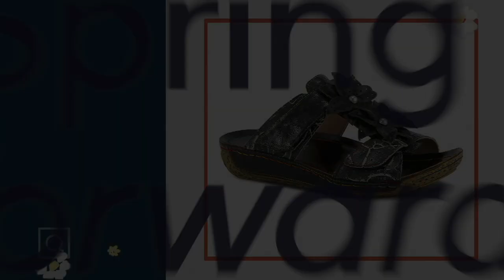Joan Rivers Crochet Hooded Cardigan with Bracelet Sleeves on QVC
Joan Rivers Crochet Hooded Cardigan with Bracelet Sleeves

Acting as the perf layering piece for spring and summer, this Joan Rivers hooded cardi is the lightweight answer to what-do-I-wear-in-warmer-weather outerwear. With a boutique-like crocheted body and breezy attitude, it lets you breathe while courteously buffering the chill. Bonus: bracelet-length sleeves show off your... bracelets. From the Joan Rivers Classics Collection&reg;.